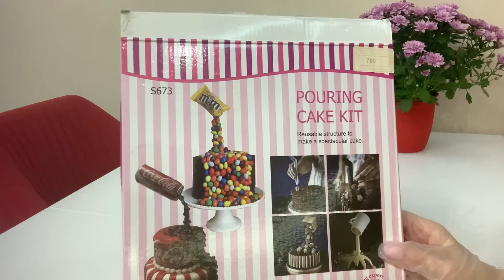ТАКОГО торта НЕТ в интернете😲 ОШИБКИ в оформлении🤗 СОВЕТЫ по выравниванию торта БЗК!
Диаметр торта 20 см. На украшение торта ушло 130 гр. белков.